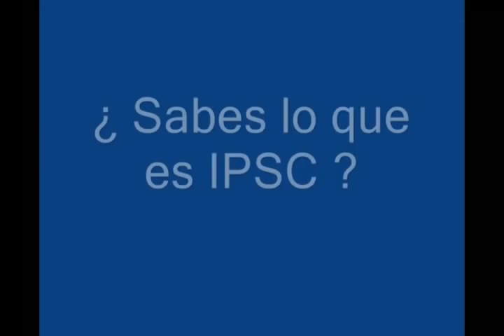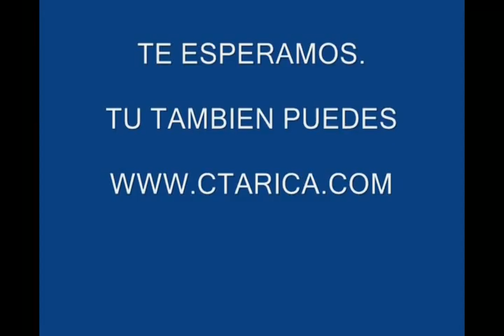IPSC Club de tiro Arica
Video promocional de IPSC club de tiro Arica. HD